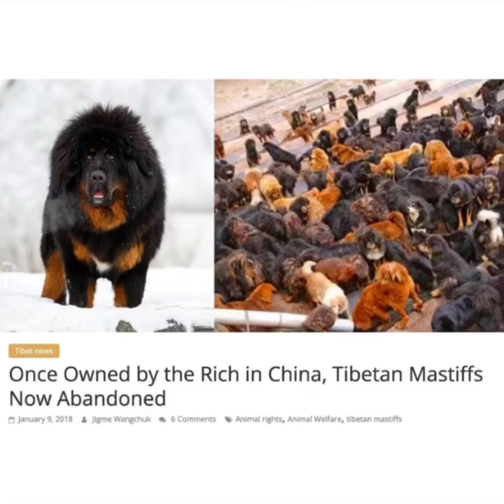Not All Dogs Get $2Million - Tibetan Mastiff Book (based on a true story) by L. Saxon Yakely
Meet BIG MONEY in NOT ALL DOGS GET $2MILLION – inspired by the world’s most expensive dog - a Tibetan mastiff who supposedly sold for US$2million in 2011 at the height of China’s Tibetan mastiff craze. When the craze ended a few years later, thousands of Tibetan mastiffs went from being a Chinese status symbol to abandoned to China’s dog meat trade.

What fictional Big Money goes through in this third short story in the NOT ALL DOGS GET EATEN series is heart wrenching, but he is a survivor, and K9 Officer Manlian and her handler Hot Pot return from NOT ALL DOGS GET CLONED to help him.

The real $2million dog was called BIG SPLASH, a red Tibetan mastiff, the preferred Chinese color. Tibetans prefer the traditional black and tan color. In Tibet, Tibetan mastiffs (not actually mastiffs - just big) are affectionately known as ‘Heart Dogs’ because of their big-hearted fiercely loyal nature and their ability to read the hearts of others. There are two types, the larger monastery guarding type and the smaller athletic nomad type.

Breeders in China however had other ideas. They focused on size and peddled the myth their dogs had lion’s blood, introducing other breeds to achieve bigger, hairier, lionlike dogs with the sad outcome of losing some of the Tibetan mastiff’s big-hearted nature, producing huge dogs with unfortunate temperaments incapable of their original athleticism. Some breeders also pumped their dogs full of silicon to make them look bigger and subjected them to cosmetic surgery. (Notes at the back of this book contain an in depth look at China’s Tibetan mastiff craze.)